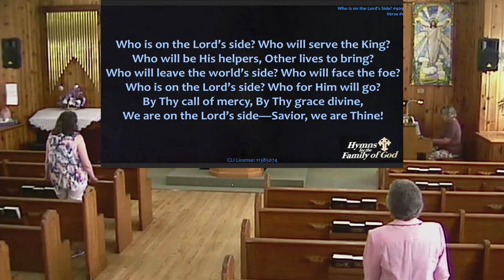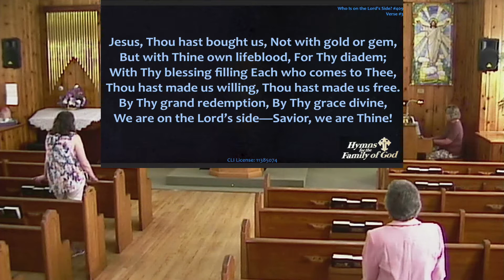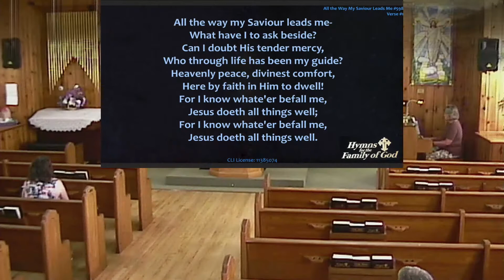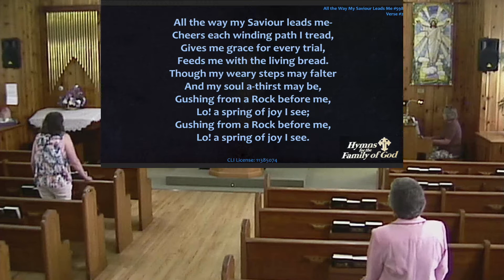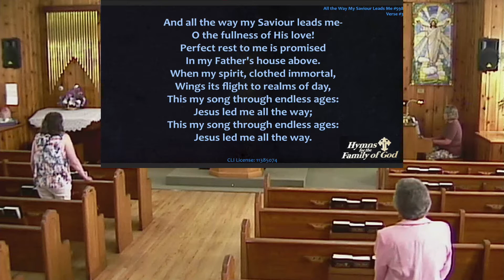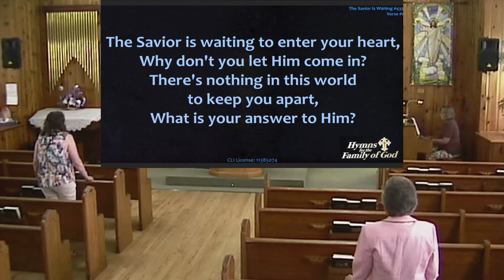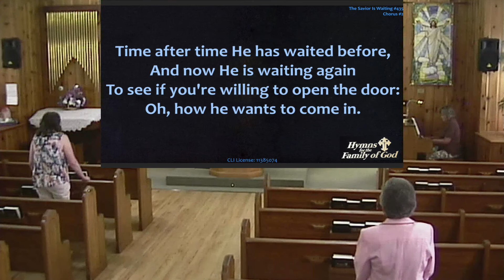July 18 - "Questions About the Will of God"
Virden First Baptist Service
Rev. Gerald Phillips